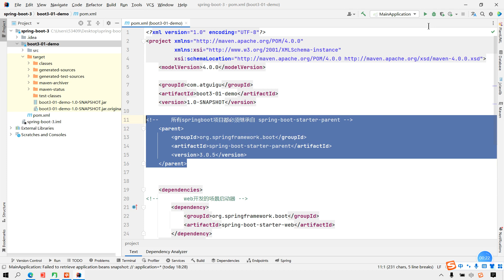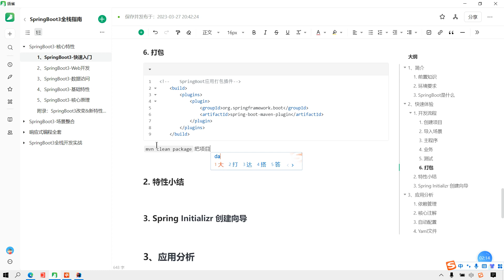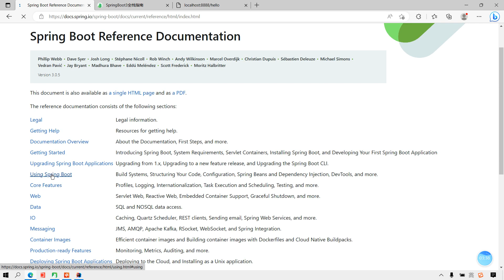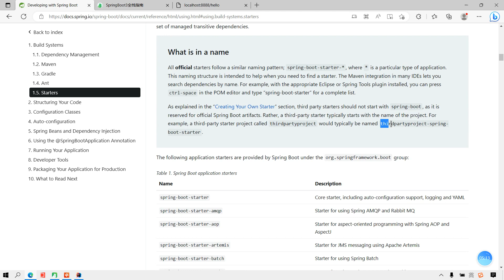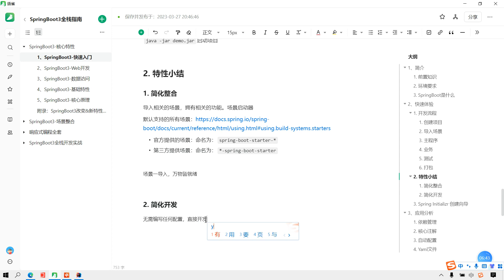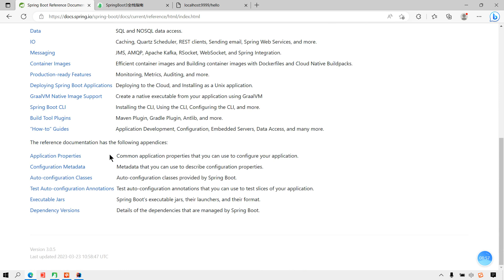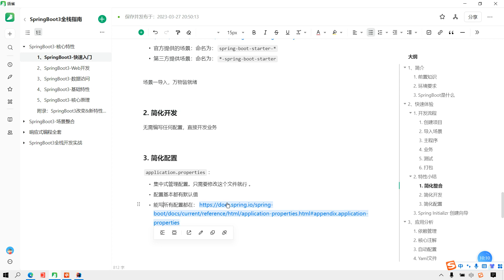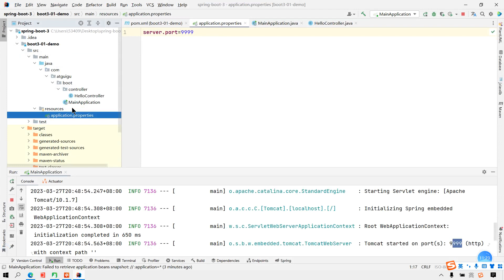004、SpringBoot3 快速入门 demo小结